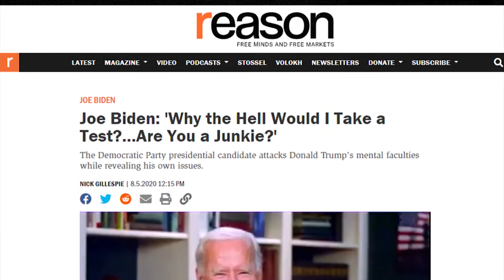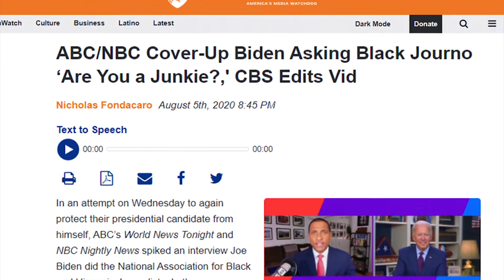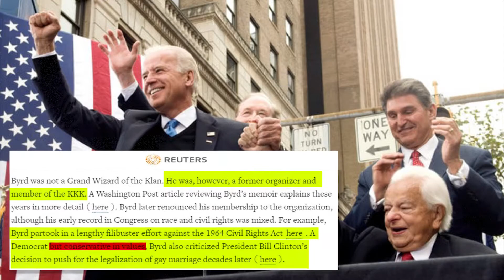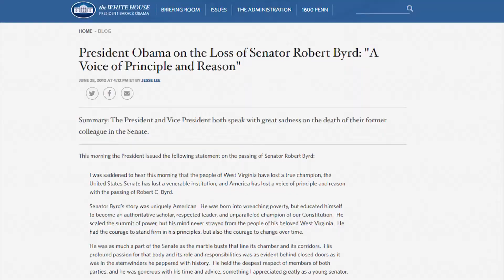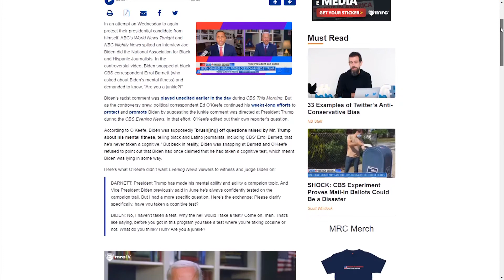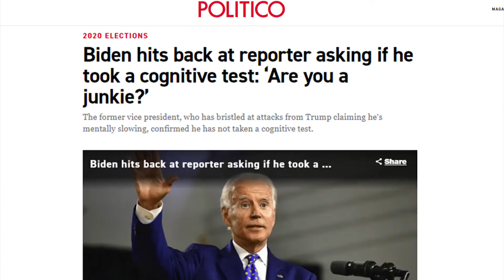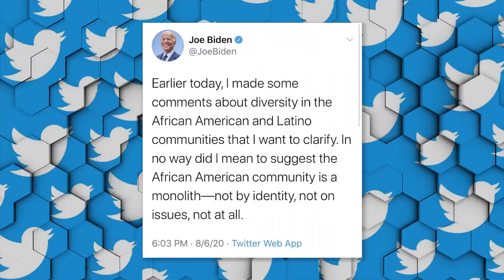BUSTED: The Media Misleads & Deceives After Biden Racial Gaffes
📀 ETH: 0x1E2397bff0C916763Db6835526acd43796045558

📀 BTC: 13dnHJyCaLFgzxXZLSSXhgbqAfioXHo33t

📀 LTC:  LRaNzJD6PmCR7FkqHTuSgiAYkE9GSKG8g8

📀 DASH: XasuQ2cSEuPRSnG47XyShcW9XvM1xh6Em8